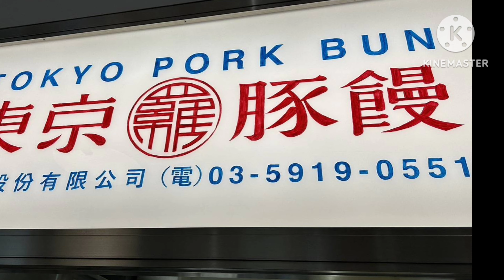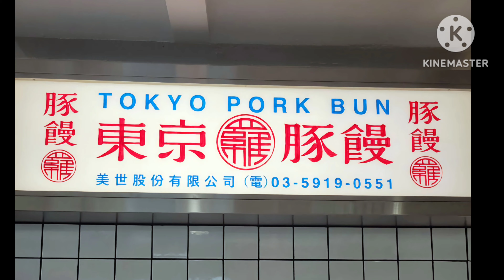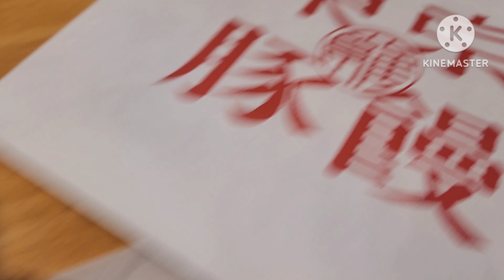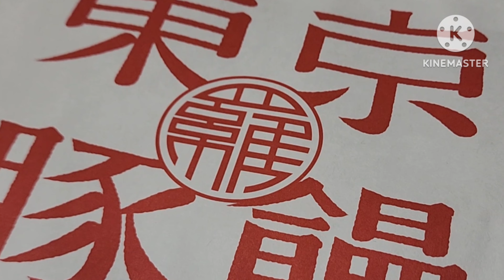551蓬莱の直系！東京豚饅が超美味しい！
JR新宿駅ナカに新たにオープンしたイートルミネさんで東京豚饅を家族がお土産で買ってきてくれました。

551蓬莱さんの創業者のお孫さんが手掛ける豚饅はこだわり詰まった手作りの超美味しい逸品でした。